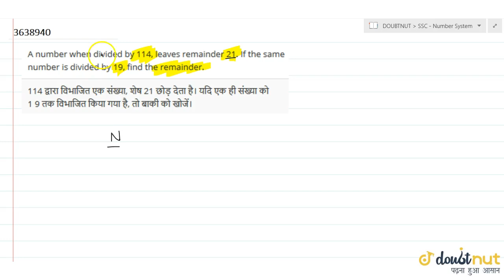A number when divided by 114, leaves remainder 21. If the same number is divided by 19, find the...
QUESTION TEXT:-
A number when divided by 114, leaves remainder 21. If the same number is divided by 19, find the remainder.